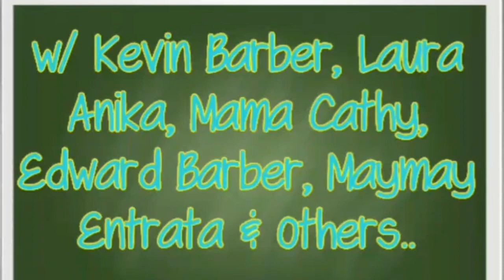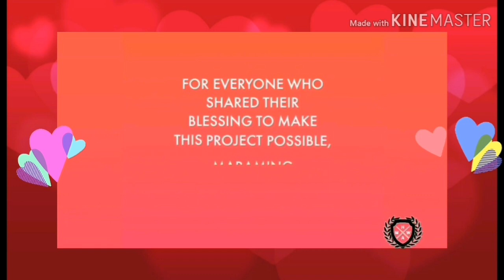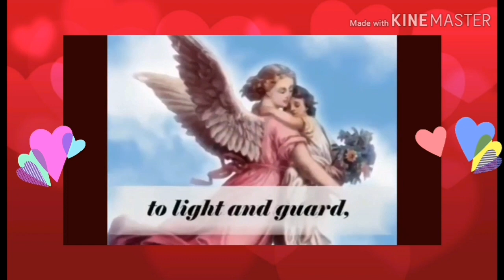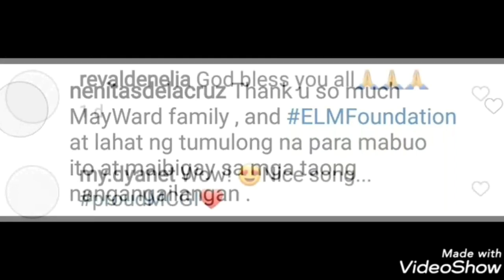ELM TREE FOUNDATION for CHARITY w/ MAYMAY, EDWARD, LAURA, & DADDY KEVIN!